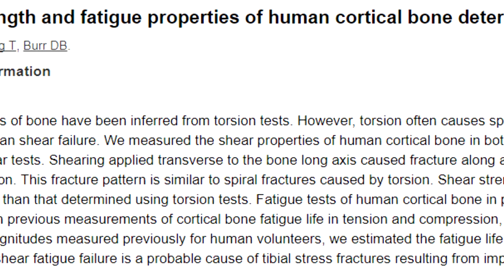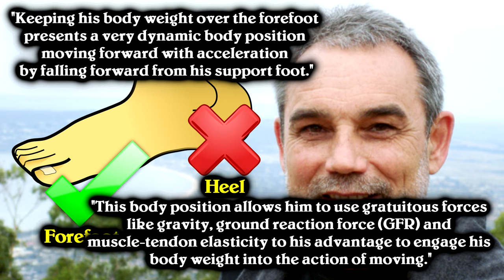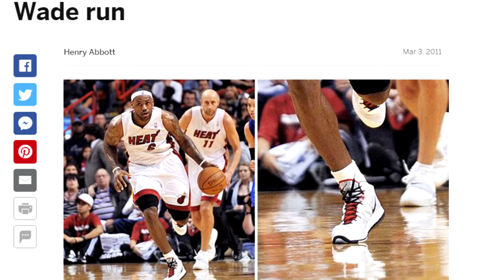The TRUTH Behind NBA Knee Injuries & How To Help Prevent Them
This video was inspired by the By Any Means Basketball channel. When we talk about injuries in the NBA, we say it's bad luck most of the time or maybe some players are physically built better. However, I believe that there is another reason why some NBA players are more likely to suffer knee injuries than others, and I talk about it in this video. Enjoy!

Thanks to By Any Means Basketball for this idea!